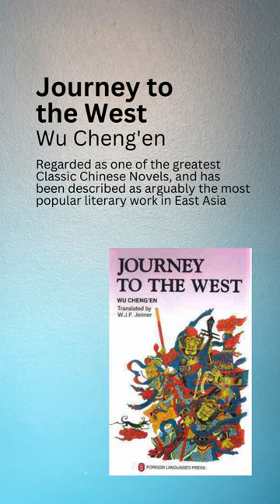5 Chinese Authors to read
Here is a short video about 5 Chinese authors to read. We will share a detailed video on the same topic shortly.